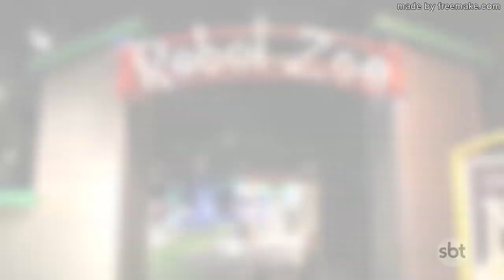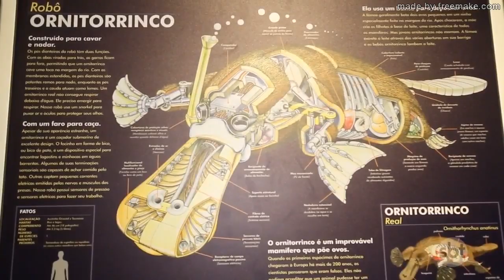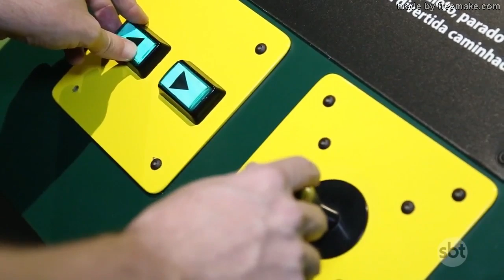O Rio foi invadido por animais robôs gigantes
O Cariocou é sábado, às 13h00.